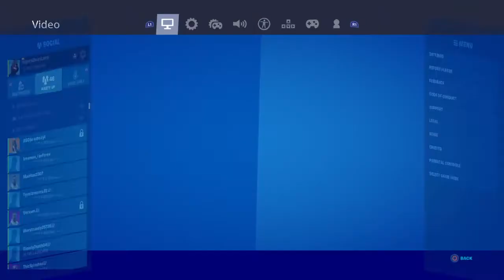Bcc notice me